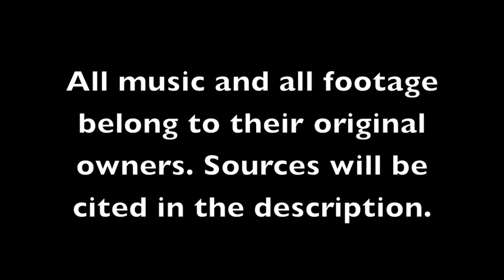Sleigh Bells-"Tell Em" Live at Pitchfork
Tell em live at the Pitchfork festival
clips pulled from:
jskallerup, snivelttam, and fatbinary